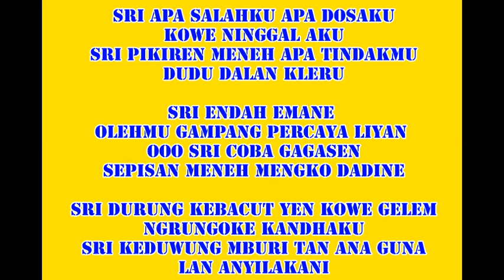Karaoke SRI Eddy Silitonga Keroncong Beat